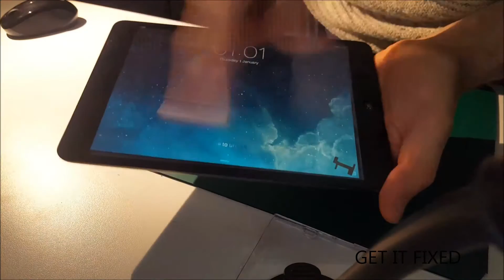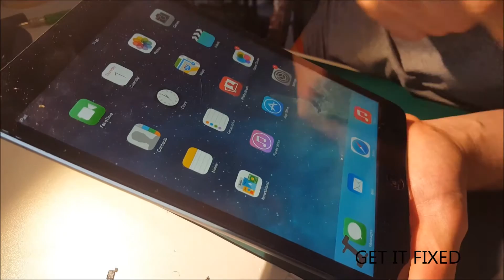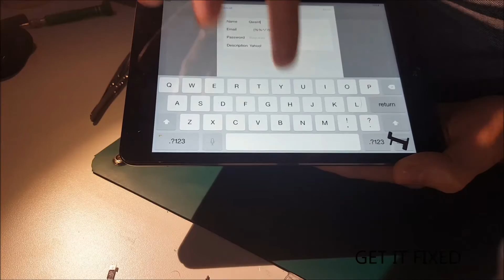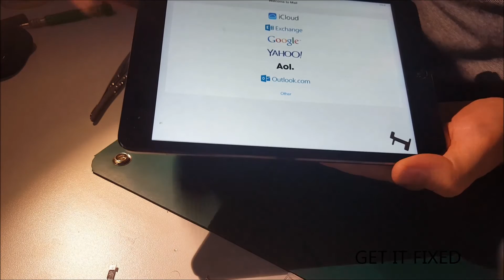IPAD Mini Digitizer FPC Replacement Fixed